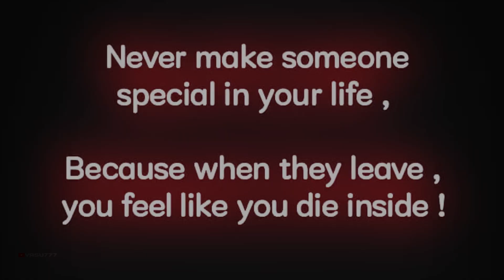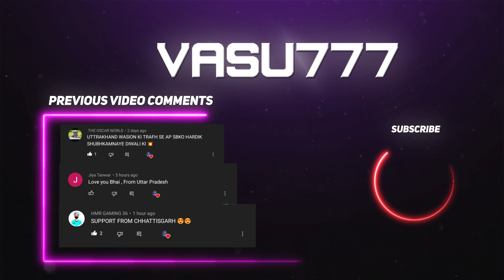Broken💔Free Fire Editing | Judaai | Arijit singh | Free Fire Sad Editing Status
📧Contact removal And other work

⦁ Copyright by Vasu free fire
We allow everyone to create reaction videos. But that video has to be under Vasu777  (with our channel link) in description box ❗